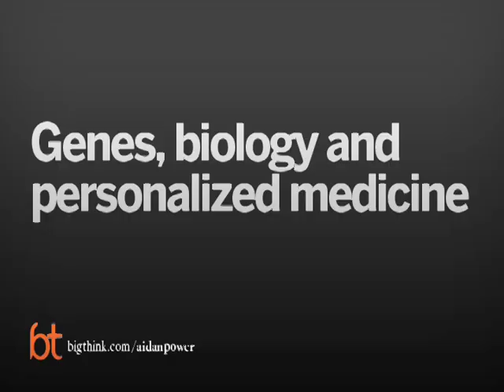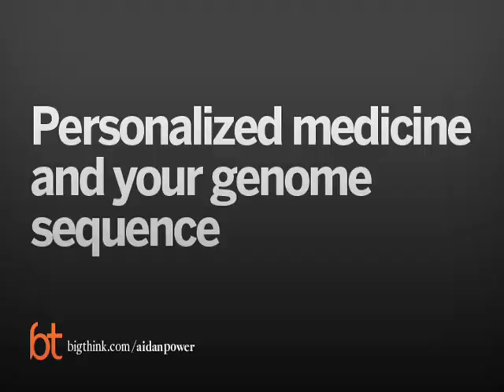How Might Genes Contribute to Schizophrenia? | Big Think